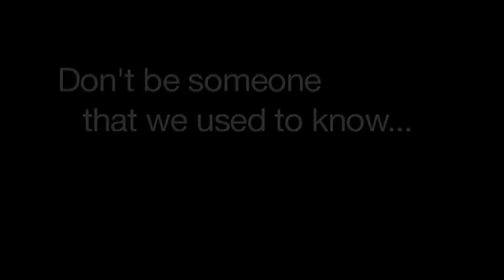Don't be Somebody that we Used to Know... Come to Christmas Camp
Click the Link here to get more info & to sign up for Christmas Camp:

Shown at Northland's High School Youth Group  IAMTHIRD.
Promo for Christmas Camp